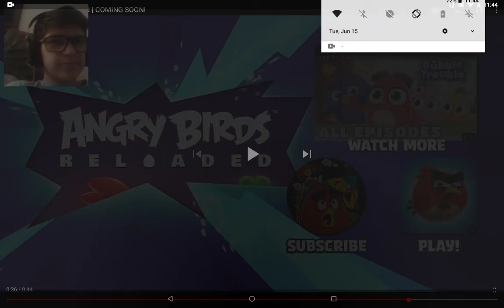Reacting to the NEW ANGRY BIRDS GAME TRAILER | Angry Birds Reloaded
Short notice reaction. First "real" Angry Birds game in years!